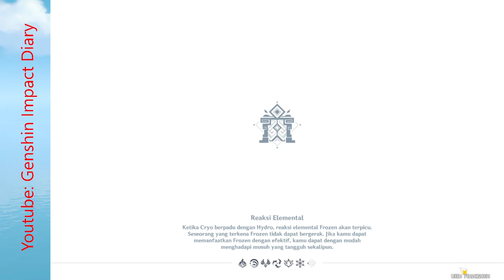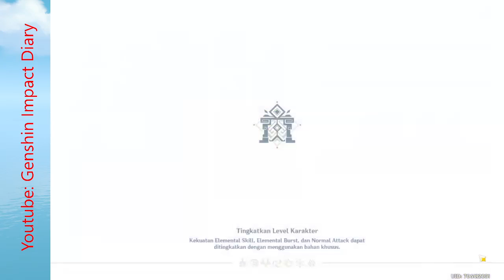doing new spiral abyss inazuma 2.0 build at the end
this abyss really hard cant 36 stars it. it's okay as long as you guys having fun.